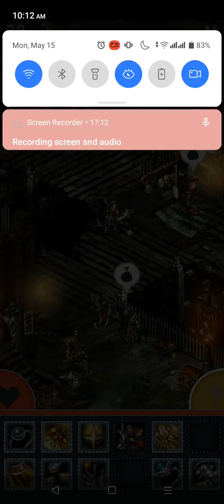Triglav Gameplay Floor 40-42